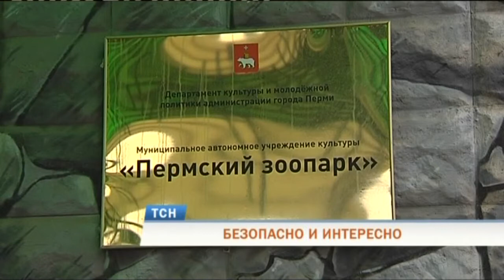В Пермском зоопарке в вольеры выпустили новых животных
Для новичков карантин окончен. В пермском зоопарке в вольеры выпустили новых животных. Напомним, пополнение коллекции в зверинце случилось в начале октября. Теперь пермяков приглашают познакомиться с новыми обитателями.